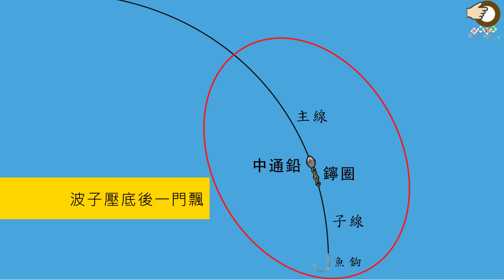#317 今日出汀九，只有少量魚餌! 能否遇上斤頭魚? | 香港釣魚 | 艇釣 | 汀九四匹仔 {粵語旁白}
今日出汀九，只有少量魚餌! 能否遇上斤頭魚? | 香港釣魚 | 艇釣 | 汀九四匹仔 {粵語旁白}

2023夏日大優惠 (6月1日 - 6月18日)

Business Cooperation and Media 商業合作、採訪

 : viuTV 電視特輯 :
發展局 海濱事務委員會呈獻 【維港．圍講】
播出時間（2021年5月1日 ）
第4集 - 魚樂無窮: 釣魚發燒友維港遊

以上是購買連結，你在購買時會得到額外的商家優惠，同時，不會因為商家的優惠而產生額外成本，可以支持這個頻道發展，先感謝你使用

Background Music 背景音樂名稱 : Dare To Dream by Balloonplanet